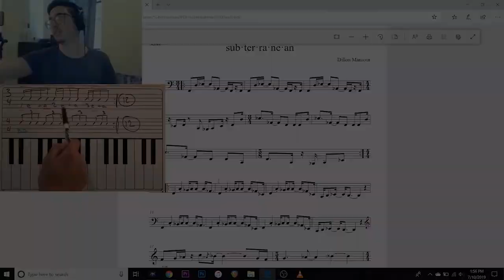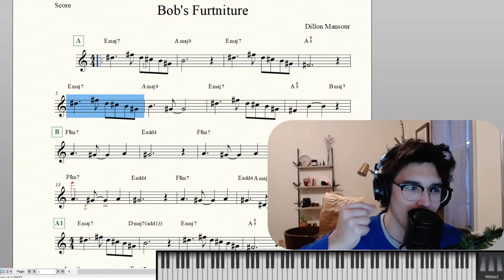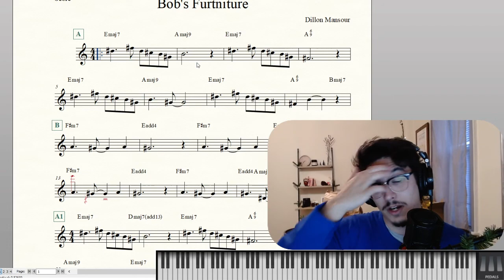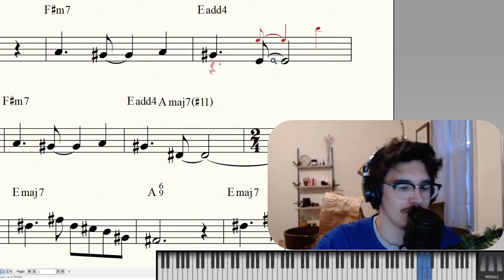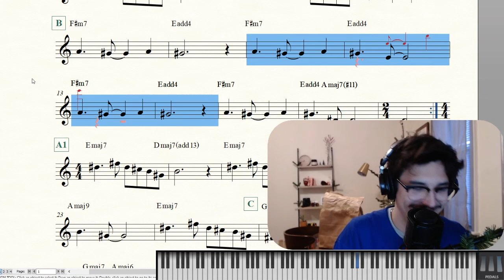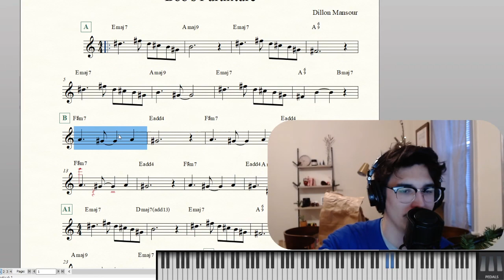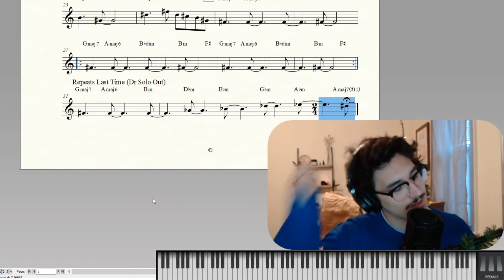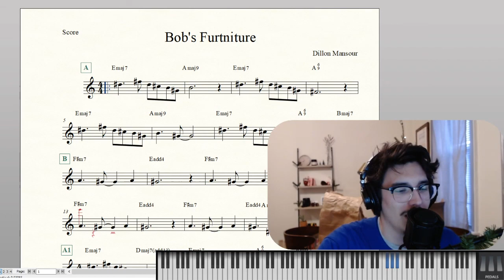Song Breakdown | Bob's Furniture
NEW RECORD Home Couch!!!

..is on Spotify, Apple Music,  Amazon Music, Google Play etc.